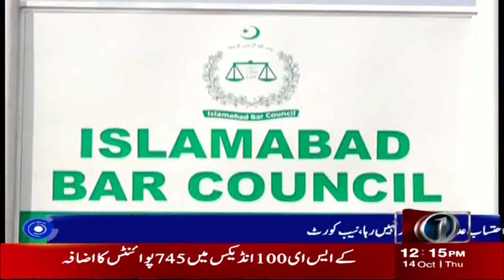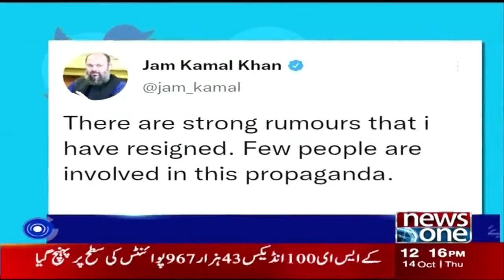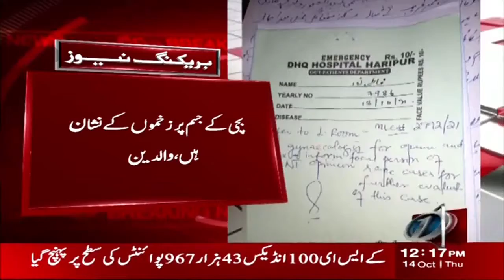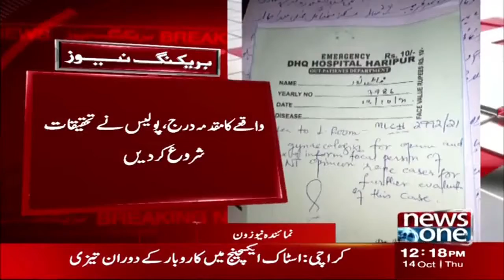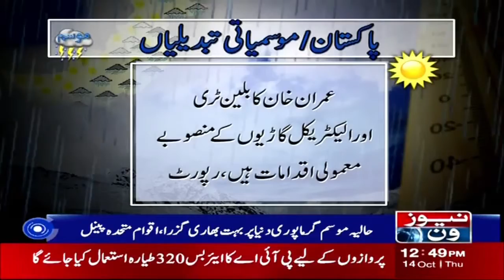DSP Shocking Revelations about Gojra Motorway Case | 12PM News Bulletin | 14th-Oct-2021